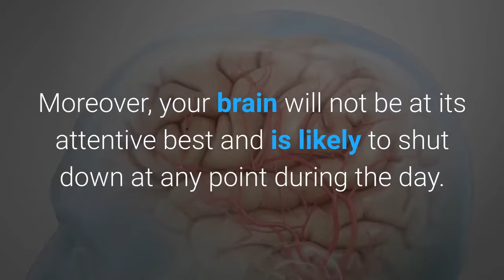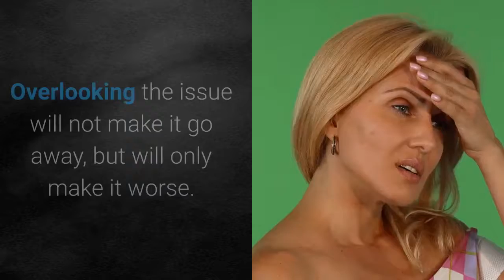Sleep Apnea Treatment - Effects Of Inadequate Sleep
This video Sleep Apnea Treatment -  Effects Of Inadequate Sleep.
Watch a Real The Stop Snoring And Sleep Apnea Program Review Testimonial
Stop Snoring And Sleep Apnea | Natural Exercise Treament
Sleep apnea is a disorder with pauses in breathing while you are asleep.
How snoring can be stopped?
Learn easy throat exercises that cure (not just treated) your stubborn snoring – in 3 minutes
✓ Work immediately
✓ No matter age or physical shape
✓ Cure even the worst cases of snoring and sleep apnea

These exercices helped thousands of people all over the world

Most people heal their snoring in just a few minutes per day using these powerful throat exercises

And they're so easy, you can do them, regardless of your age or physical shape

Use them anytime, anywhere… even while watching TV.
How To Cure  Your Snoring- Sleep Apnea ?
I Will Recommend You A Best Natural Program To Stop Snoring In Just 3 Minutes Exercises/ Day.
You Can Start It Tonight ! Do You Want To Try ?

Tool #1 Camtasia.